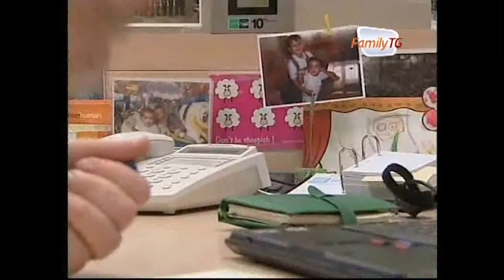Family Tg 21/09/2012 - Donne imprenditrici